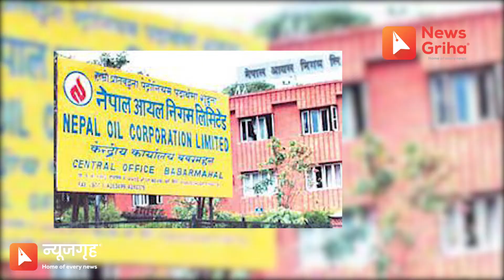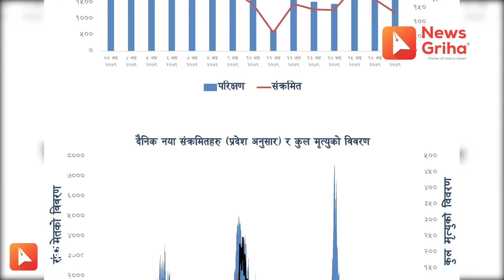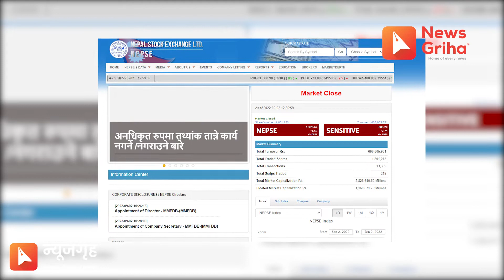दिनभरिका खबर, न्यूजगृह समाचार